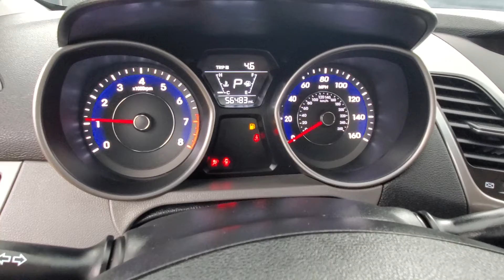2016 Hyundai Elantra SE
Stock #:684071
AUXILARY AUDIO INPUT, CD PLAYER, SIRIUS XM SATELLITE RADIO, TIRE PRESSURE MONITOR, USB, FWD. Why buy from Car Vision? (1) We are a "No-Hassle No-Haggle" dealership! We pre-discount our cars, so you do not need to worrying if you got the best price! (2) Our salespeople are non-commissioned, and won't be pushy about a purchase. (3) We remove the fear of purchasing a pre-owned vehicle with our Comprehensive Extended Service contracts, and provide a FREE Vehicle History Report for each car. (4) We handpick only the best vehicles, and each vehicle goes through a meticulous 118-point inspection process. (5) Are you are looking to sell your car? We buy cars! ***Our "Market Based" pricing philosophy ensures you pay below the current market average for the same car with comparable mileage! We utilized cutting edge software which pulls data from every major auto website. Our goal is to price our cars low enough to sell within 30 days. This means you get our best price without having worry if you paid too much.***

Awards:
  * 2016 KBB.com 10 Best Used Compact Cars Under $15,000   * 2016 KBB.com Best Buy Awards Finalist   * 2016 KBB.com 5-Year Cost to Own Awards